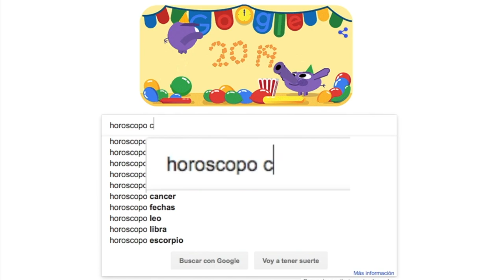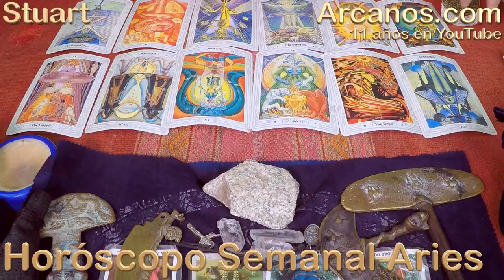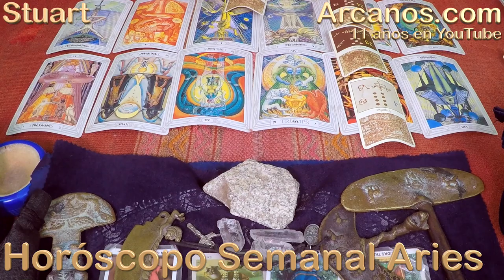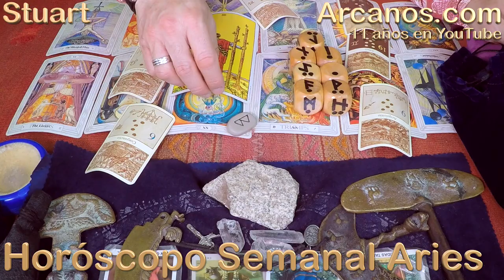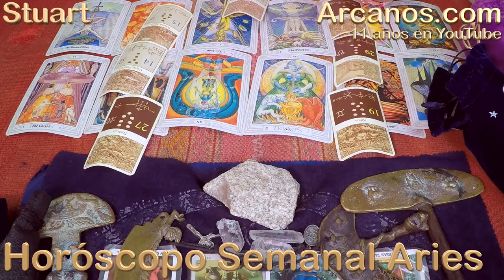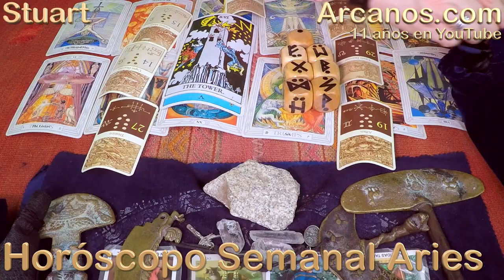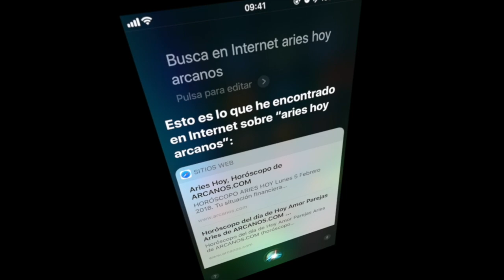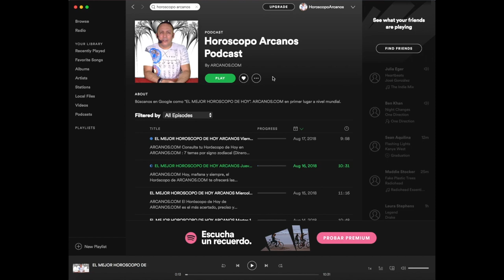HOROSCOPO ARIES-Semana 2019-09-Del 24 de febrero al 2 de marzo de 2019-ARCANOS.COM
ARCANOS.COM

Lee tu horóscopo cada día en ARCANOS.COM: Su profundidad temática, aplicada a cada signo zodiacal, se luce en 7 aspectos de la vida diaria (Dinero, Trabajo, Profesión, Amor Parejas, Amor Solteros, Viajes y Amigos). Por ello, este horóscopo será tu mejor compañía hoy, mañana y siempre .

El Horóscopo de la Salud de ARCANOS.COM es el único que analiza el cuerpo humano en las 12 partes de la astrología clásica, para cada signo zodiacal, de la cabeza a los pies.

TESTIMONIOS YOUTUBE

montserrat brieño
' Me encanta que dices las cosas directas y como son, Sean buenas o malas' (289)

AnaKary Aranda
' Soltera mujer libra adoro tus palabras de ser renovada en el amor ❤' (47)

Ivan Mendoza
' ❤' (79)

Fabiola Maguiña Cortez
' Me gustas mucho todo lo que hablas' (114)

Fabricio Lazo
' Los mejores siempre .' (221)

TESTIMONIOS FACEBOOK

Elisa Quevedo Segovia
' El es bueno y a ocurrido lo que lee' (15)

Yolanda Rivera
' Me fascina las lecturas del Tarot en especial de Piscis... Soy fiel a su página desde varios años. Lo Felicito pues me gusta de la manera que se expresa tan detallado en las lecturas de cada signo. Abrazos de corazón desde la isla del Encanto. Puerto Rico. ' (5)